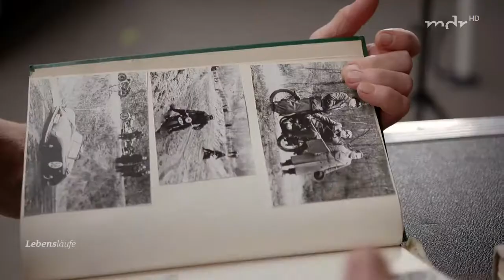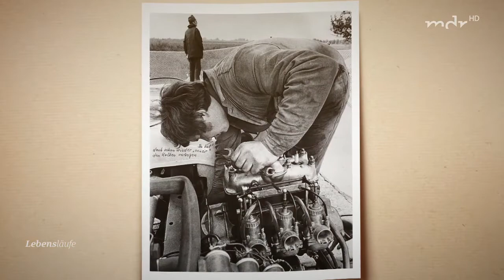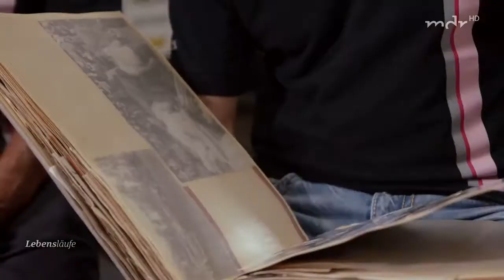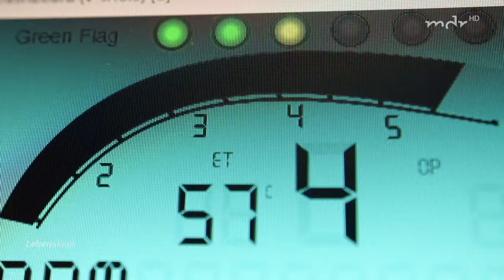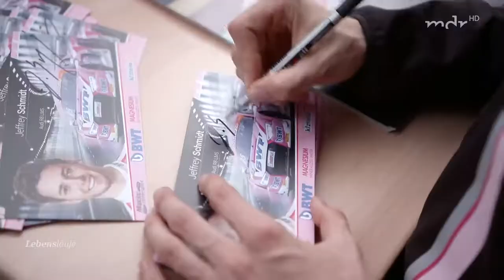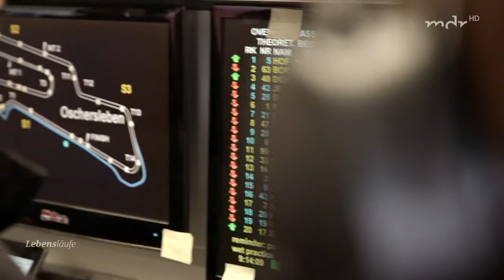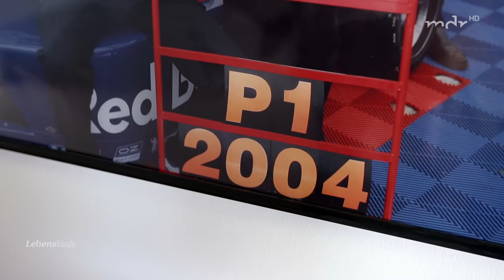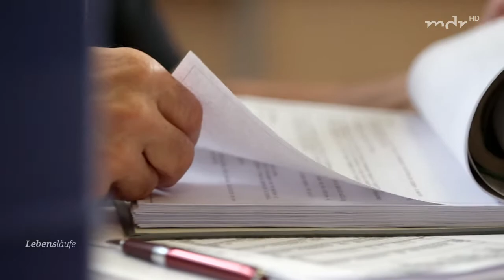Lebensläufe: Peter Mücke - Mit Vollgas durchs Leben Doku (2018)